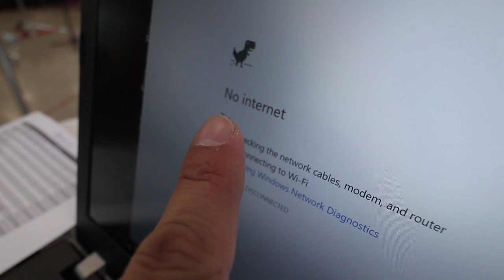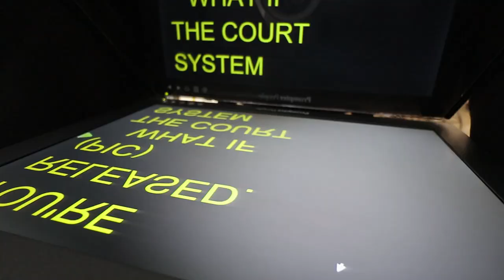Melissa Fitzgerald From The West Wing Stops By!